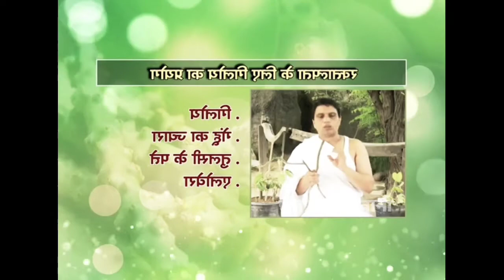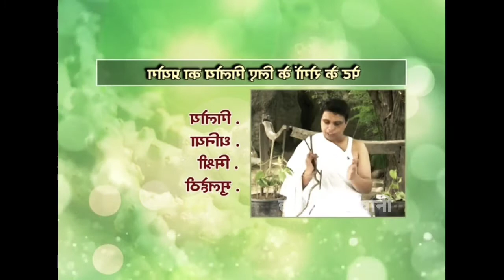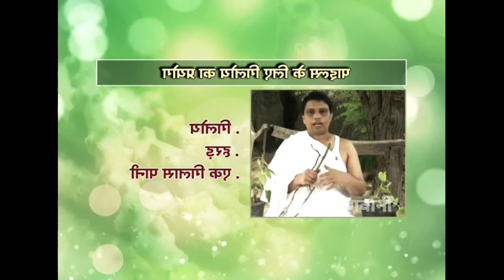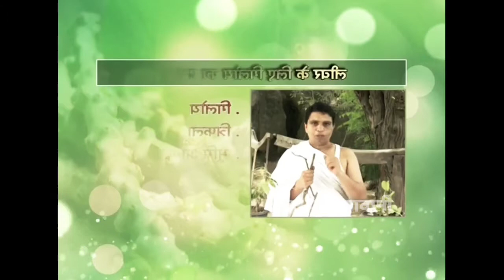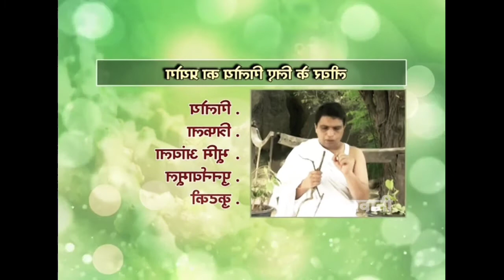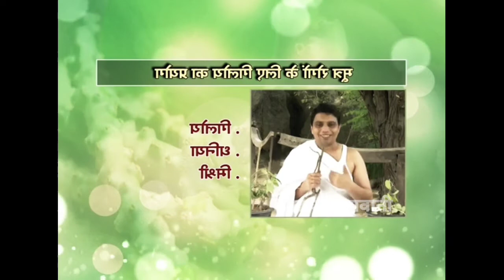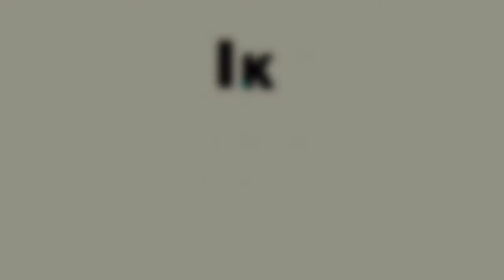असाध्य रोगों के लिए गिलोय का उपयोग | आचार्य बालकृष्ण